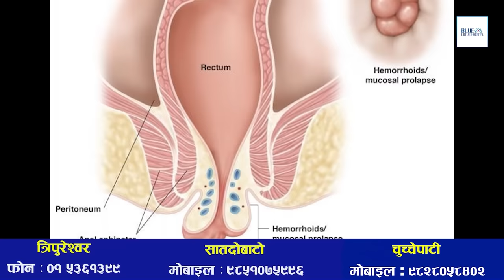श्रीमान्–श्रीमती बन्ने कुरामा पल-मलिकाको रमाइलो जवाफ,मलिकाको सुन्दरताको तारिफ Paul Malika Interview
Guest:- Paul Shah and Malika Mahat
Camera&Edit:- Chiran Rai